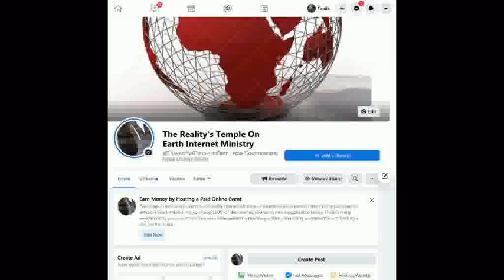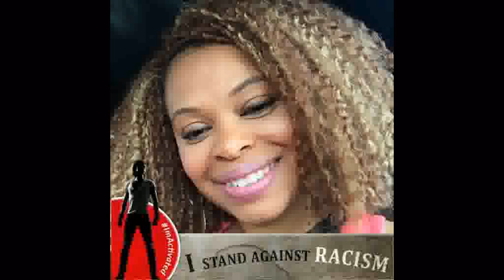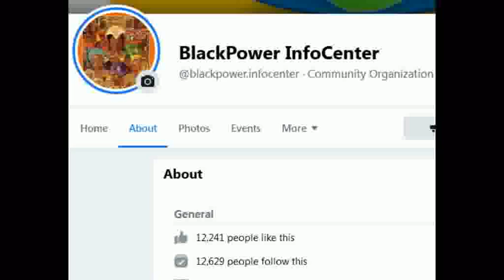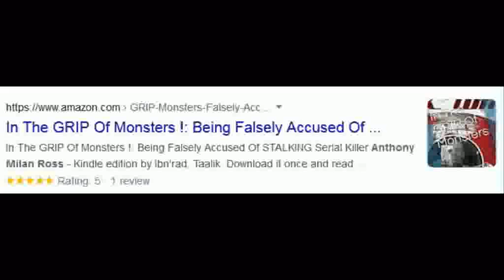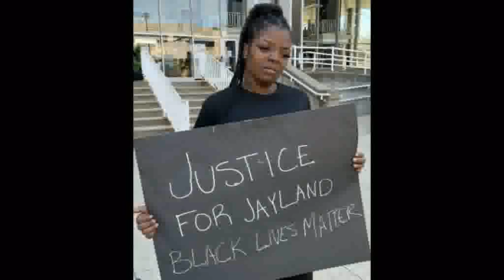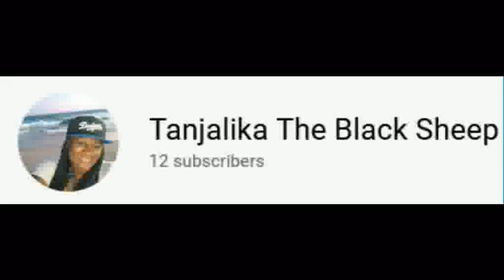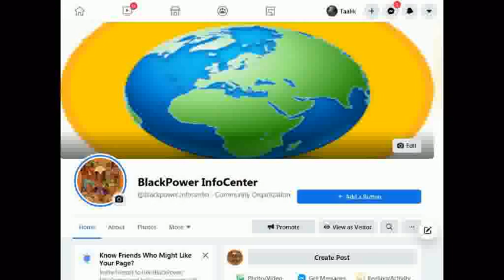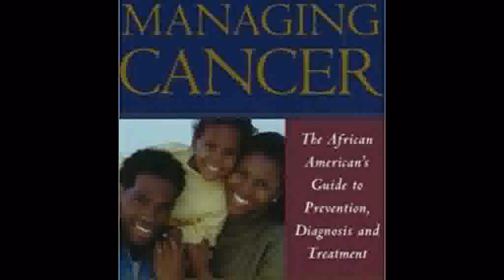Black America Do U Want Freedom Or Equality ?- BLACKSON Host Of TheArenaUnCensored